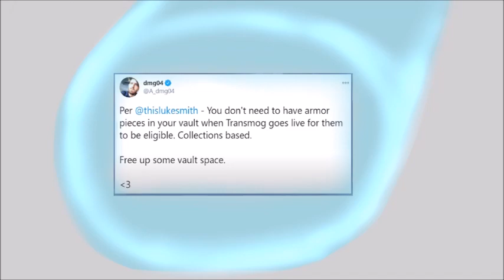The Tweet - Destiny 2 Animatic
Not dead lol little animatic hope you enjoy

Tools:
XP-Pen 12